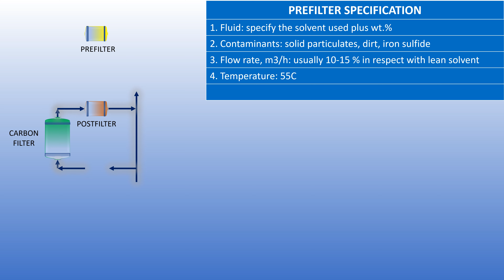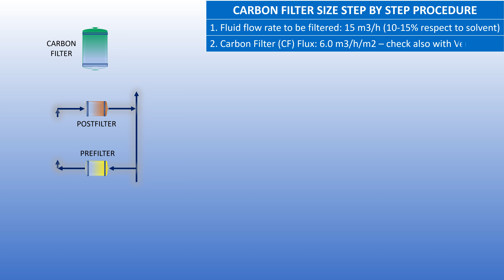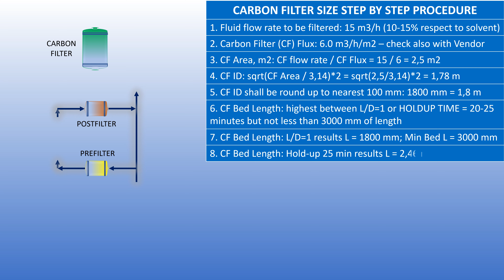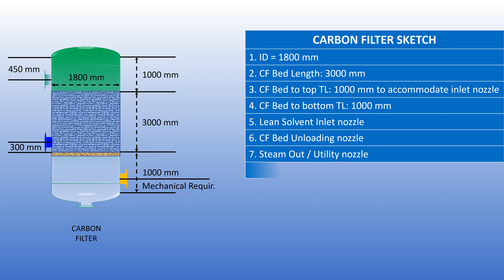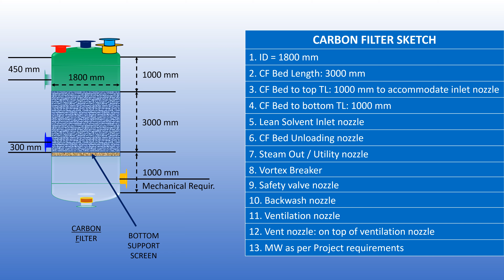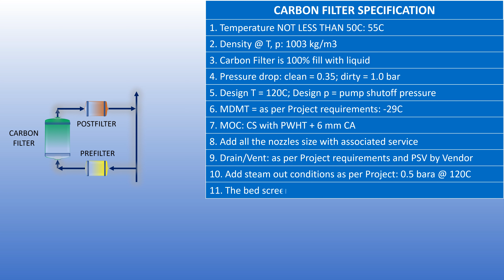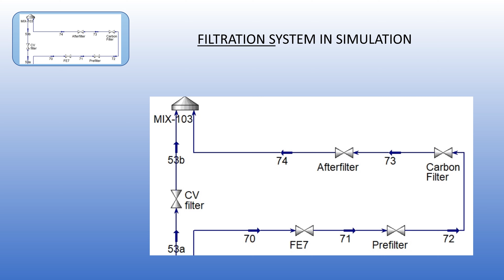Amine Unit - Filtration System Specification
Amine Unit Filtration System

You will learn the followings:

- how to prepare process data sheet and how to specify the pre-filter

- carbon bed: step by step sizing procedure and technical specification together with filter sketch and all dimensions

- post/filter: technical requirements

And the NexT items:

1. Flow rate to be filtered in respect with lean solvent

2. Recommended operating temperature

3. Filter elements type

4. Particles size to be retain in microns

5. Pressure drop clean / dirty

6. Design temperature & pressure

7. Full Vacuum requirements

8. MDMT

9. MOC - Material of Construction recommendation.